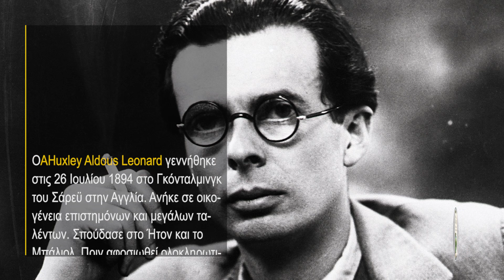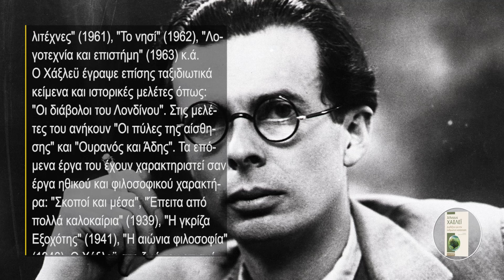Διαλέξεις για την ανθρώπινη κατάσταση - Aldοus Huxley - Εκδόσεις Αρσενίδη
Για το βιβλίο μίλησε ο ποιητής και δοκιμιογράφος Αναστάσης Βιστωνίτης την Δευτέρα 20 Νοεμβρίου, 2017 στo βιβλιοπωλείο Επί Λέξει (Ακαδημίας 32, Αθήνα).